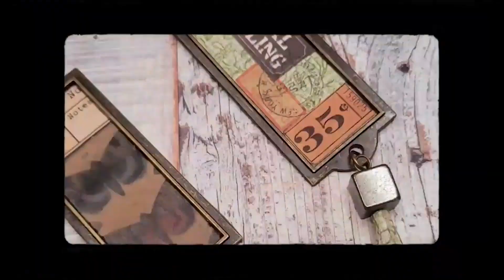Mini Envelops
Thank you for taking a few minutes out of your day to watch my video.  have a great day and stay safe. xx
PoppyKBookishTreats

HowgillCrafts on Etsy

kreads1

PoppyKBookishTreats